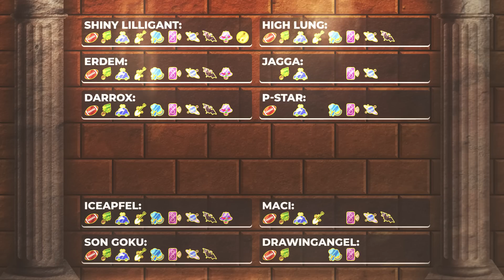Sephis Pokemon Arenaleiterburg VS Erdem Kampf 5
Social Medias 💻